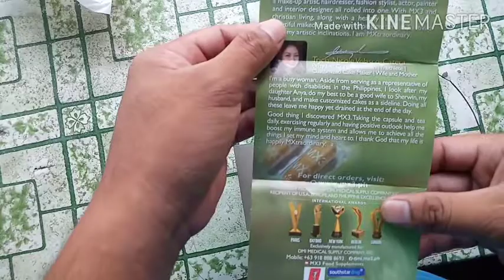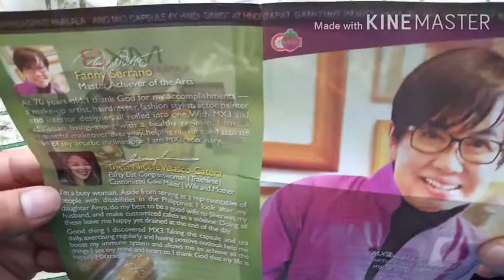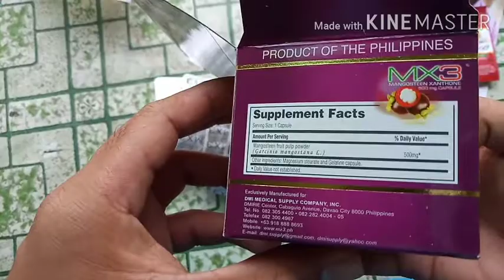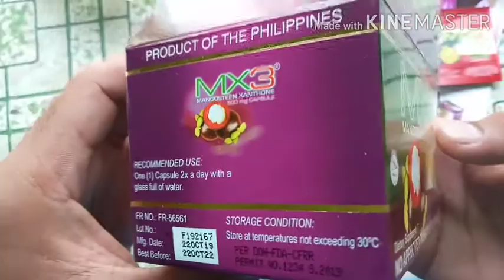MX3 FOOD SUPPLEMENTS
MAGANDA SA KALUSUGAN:)